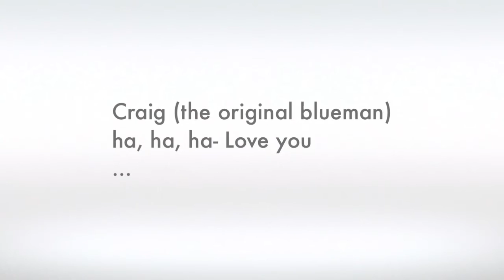George Memories 2016